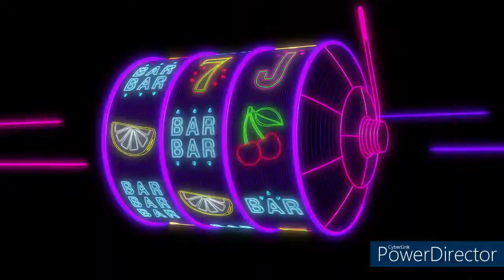gears 5: Gnasher and longshots kills